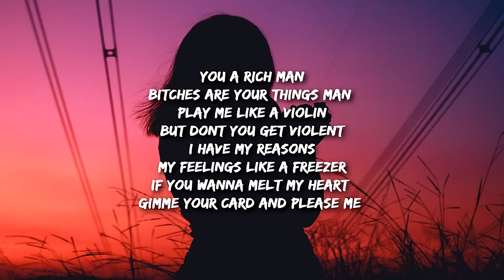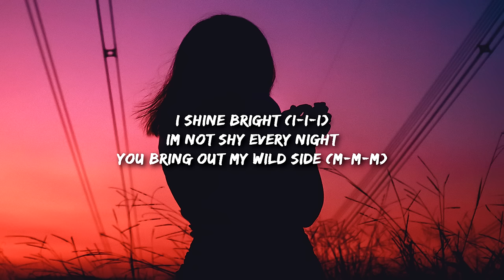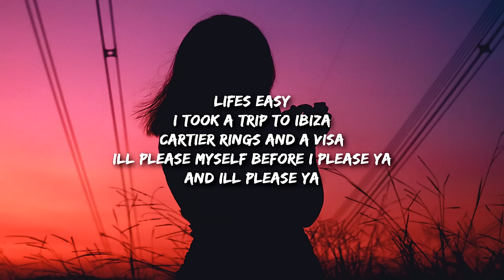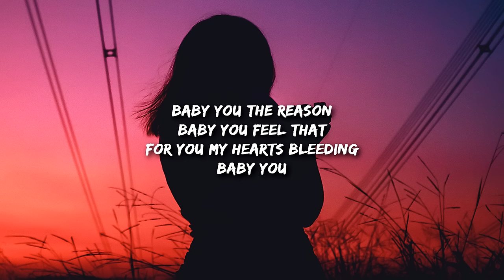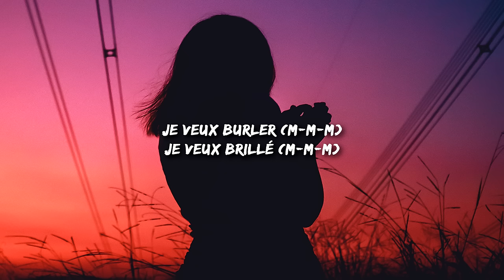XO Team - Reason (Lyrics) "baby you the reason"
(У-у)
Baby you the reason (У-у)
Baby you feel that (У-у)
For you my heart’s bleeding (У-у)
Baby you

Je veux burler (m-m-m)
Je veux brillé (m-m-m)

You a rich man
Bitches are your things man
Play me like a violin
But don’t you get violent
(I’m born to sound violent)

My feelings like a freezer
If you wanna melt my heart
Gimme your card and please me

These bitches respect my name
All these white bitches the same
I’m hot like days in LA
Trust time only to patek

(У-у)
Baby you

I shine bright (I-I-I)
I’m not shy every night
You bring out my wild side (m-m-m)

Life’s easy
I took a trip to Ibiza
Cartier rings and a visa
I’ll please myself before I please ya
And I’ll please ya

(У-у)
Baby you

(Ммм)
(Ммм)